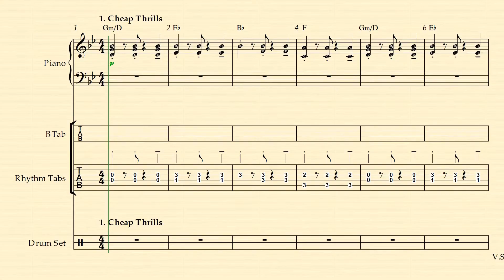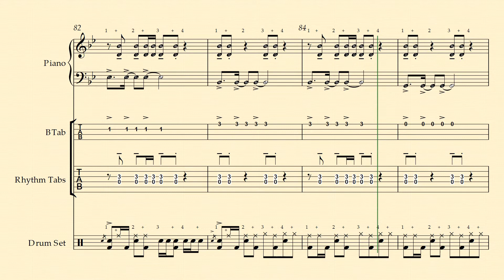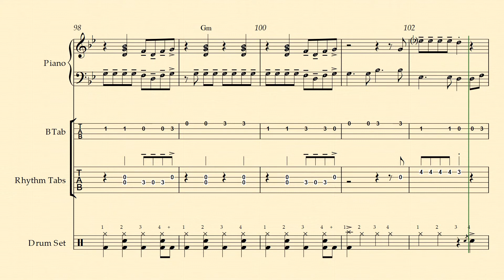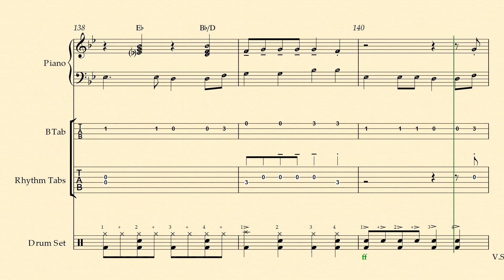Classic Medley #9: Rhythm Section Practice Video v10.2.18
The purpose of these videos is to serve as a COMPLIMENT to the purchased music, but not to serve as a SUBSTITUTE.  Please SUPPORT the composers and publishers by purchasing the music if you intend to perform it for an audience or use for your performance group.

Classic Medley #9 as arranged by R. Tuttle

Song #1 = Cheap Thrills
arr. Michael Brown - Hal Leonard Corporation
Band Set & Score
UPC: 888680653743  Publisher ID: 04004971
10681413     ME  $60.00

Song #2 = Thunder
arr. Paul Murtha - Hal Leonard Corporation
Concert Band Set & Score
UPC: 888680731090     Publisher ID: 04005449
10839646 E $50.00

Song #3 = HandClap
UPC: 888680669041     Publisher ID: 04005034
10759026 E $50.00